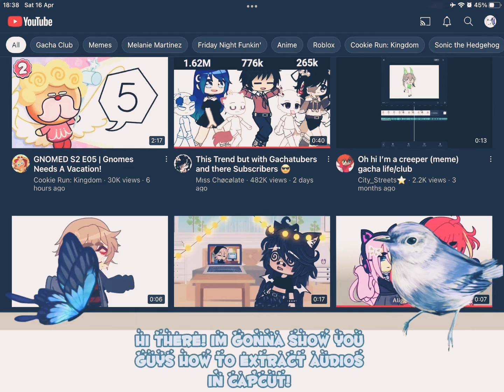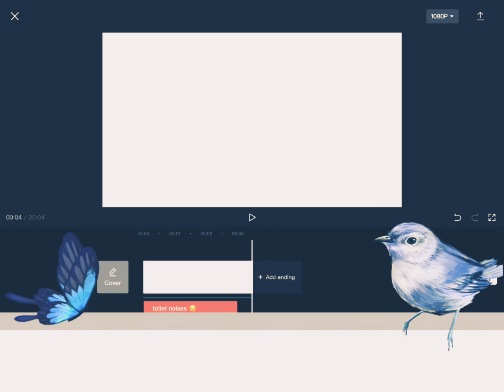how to extract audios